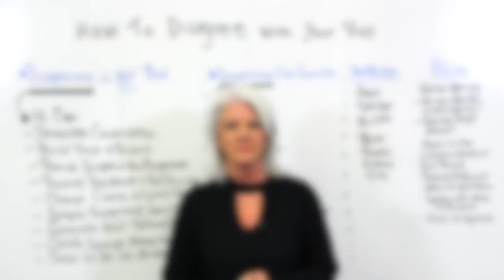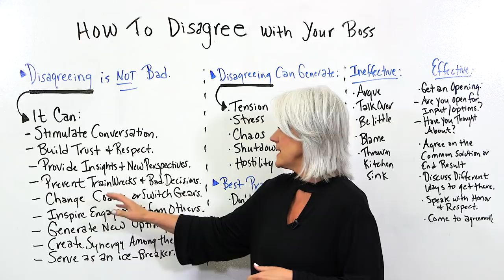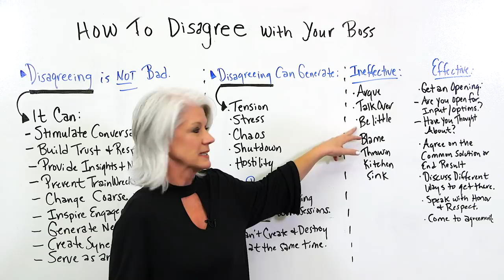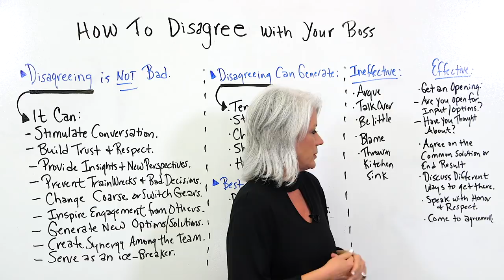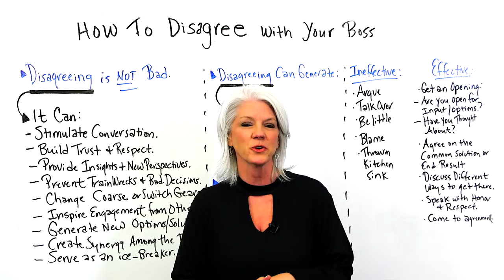How to Disagree with Your Boss - Project Management Training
Disagreements can lead to positve progress in a project.

But only if they're respectful. Jennifer Bridges, PMP, explains the difference between effectively and ineffectively disagreeing in this short tutorial video.